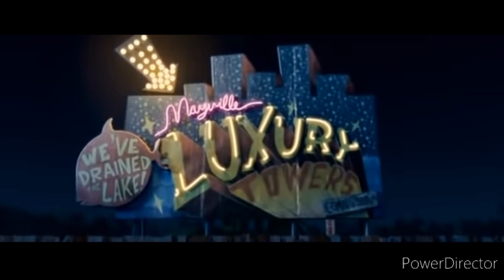video Clip for @Glamrock Mangle Reacts & More Monster house part 3 2/2